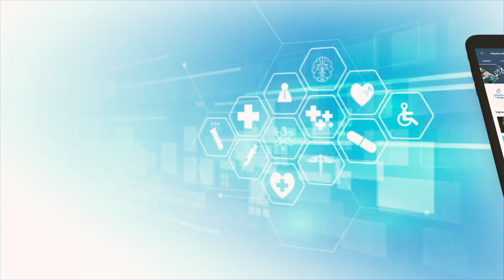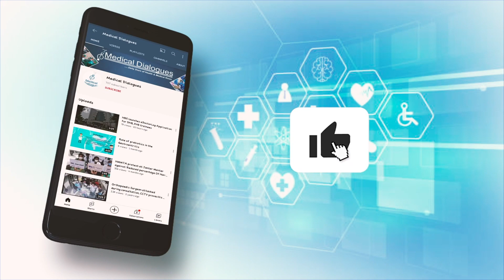The role of X-Rays in lung cancer detection- Ft Mr Satyaki Banerjee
August 1 has been declared as World Lung Cancer Day every year. People all over the world commemorate this very unique day in an effort to prevent cases of lung cancer. The goal of this day is to promote self-screening for lung cancer while spreading as much information as you can about the disease.

Lung Cancer Day raises awareness about this deadly disease, its prevention, and its treatment. Early detection is vital for better outcomes.
X-rays play a crucial role in lung cancer detection, allowing physicians to identify abnormalities, tumours, or nodules in the lungs. Timely X-ray screenings can help save lives by enabling early intervention and treatment.

In conversation with Mr Satyaki Banerjee, Group Chief Operating Officer at Trivitron Healthcare.
The formation of Strategic Alliances, Regulatory Affairs and Intellectual Property functions within the Trivitron Group became his responsibility after becoming a part of the leadership team in March 2015.
He provides his valuable insights about the role of not only Xrays but various imaging modalities essential for the early intervention of lung cancer patients.